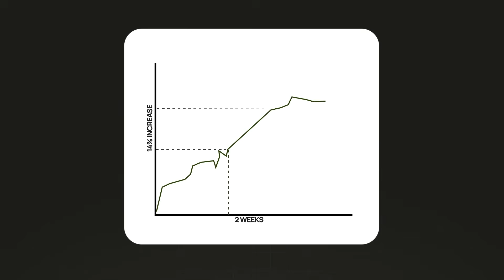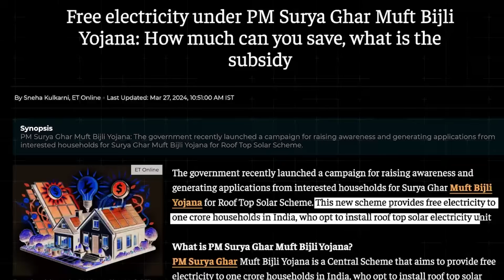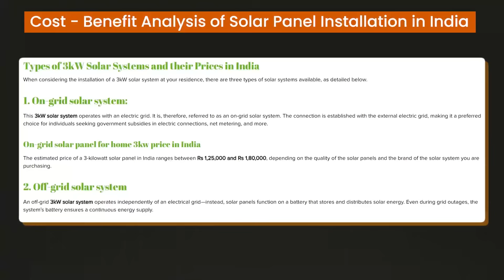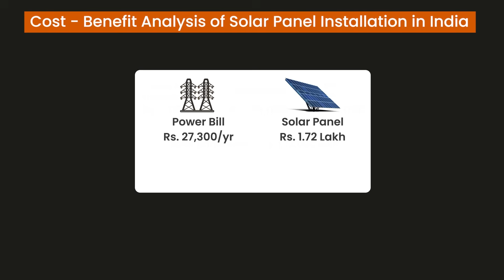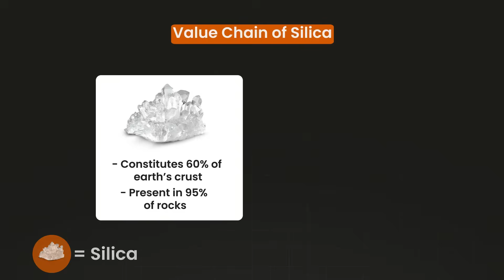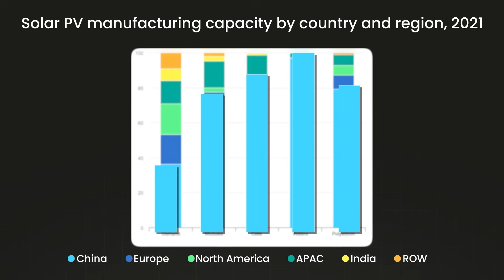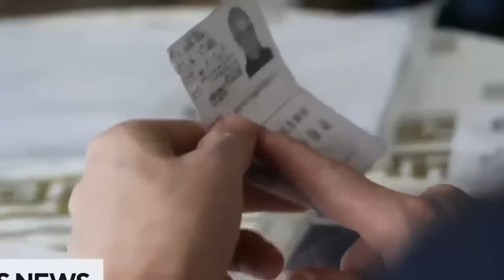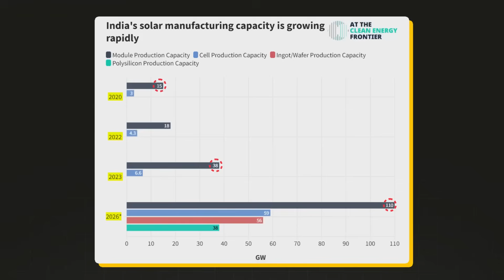Can India beat China in the Energy race? : Detailed Case Study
VIDEO INTRODUCTION:
A wild truth in the market that I have empahised very often is that Whenever the godfather speaks, those that listen to him prosper.
The godfather in this case in our market is none other than the government of India, and every time the budget is released or when the govt announces a new policy, there is always a set of companies whose stock prices go up, and certain companies whose stock prices go down!!

If you don't believe me, take the example of Ethanol blending, as soon as the announcement of Ethanol blending was done, the sugar stocks shot up, why? Because ethanol is made out of rice corn, wheat, and sugarcane, India has a surplus of Sugarcane which was to be used for ethanol.
So sugar stocks started to see a rally whereby they shot up by up to 14% in just 2 weeks.
Ugar Sugar Works went from 87 rs to 100 rs, Dalmia Bharat sugar from  332 to 346, and Balrampuri Chini mills went from 365 to 373.

Similarly, when the govt announced huge capital expenditure into roads, the cement stocks saw a rally!! In fact, in the past 5 years, the cement stocks of India have seen an extraordinary return due to the most ambitious highway projects in India!!

This is the reason why, every time the budget or the PM makes an announcement, the investors watch it very carefully to pick the best stocks in the market!! And you know what guys, on 1st February 2024, one such announcement was made by the prime minister of India and this is a huge opportunity in the solar sector of India!!

This announcement was about something called the rooftop solar scheme, where by the govt would provide free electricity to one crore households in India, who opt to install solar panels on their rooftops. And not so surprisingly, Waaree Renewables, Adani Green Energy, & Insolation Energy saw a rise in their prices!!!
This is absolutely insane, isn’t it?

But you know what? When the execution of this project happens with 100 million panel installations, India will see a huge surge in demand for solar modules, panels, solar glass, wires, inverters and even silicon!
So if you understand this industry in-depth, you can use the knowledge from this case study to both, invest or start a business in the solar industry!!

So if you want to be sharp investor or an entrepreneur let’s deep Dive into this solar goldmine and understand,

What exactly is this rooftop solar scheme?
What is the value chain of rooftop solar?
Which Indian companies could benefit from this scheme?
And most importantly, how can you find a golden opportunity in this space?